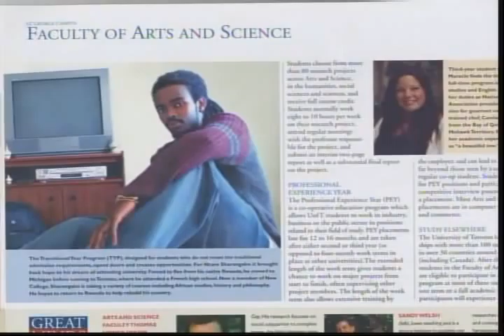2006 New Pioneers Awards SfCarchive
Sharangabo Ntare Patrick (Youth)

Sharangabo survived the genocide in Rwanda after being wounded and left for dead in a mass grave. His father and uncle had been killed in an attack when Sharangabo was 13 years old. Sharangabos dream became receiving the education that so many others of his generation were denied the right to because they were described as being Tutsi. In 1999, when Sharangabo was seventeen years old, he arrived in Canada as a convention refugee.

On arriving in Canada, Sharangabo found it difficult to find accommodation and get reliable guidance. He was told that university education was not for him. After receiving a high school diploma, he discovered that he did not meet the entry-level requirements for admission to university. To set this right he began taking night classes and correspondence courses and luckily learned about the University of Torontos Transitional Year Program (TYP). He excelled in the intensive TYP and was able to join the University of Torontos Faculty of Arts and Science where he is today a third-year student studying African and Aboriginal Studies and Political Science.

Sharangabo has connected with the Rwandan community living in Toronto, most of whom have lost their families during the slaughter. He helps youth deal with the consequences of the genocide by offering them comfort, support and understanding. In addition, he teaches Rwandan traditional dance and language to Rwandan children. He gives speeches and talks on the genocide in high schools, community centres and colleges. Despite the high emotional cost to him, Sharangabo continues to do this work in the belief that he can make a difference in how the world views such situations in the future.

Sharangabos story has been the subject of an exhibition at the Harbourfront Centre that documented the lives of Rwandan refugees who are painfully trying to reconstruct their lives in Canada. The University of Toronto has featured Sharangabo for two years in a row in Viewbook and has awarded him the Rona Abramovitch Award.